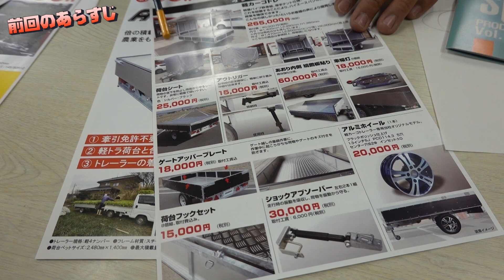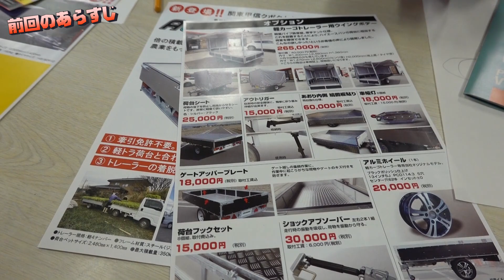ATV群馬その５｜軽カーゴトレーラー用ウイングボデーはハイエースバンの荷台に相当する広さ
群馬県高崎市にあるATV群馬さんの会社を訪問取材させていただきました。

今回は、軽カーゴトレーラーをご紹介いただきました。

最初に登場したのが、軽カーゴトレーラー用ウイングボデーです。

軽量パイプ鉄骨組に厚手のテント仕様。

荷物を積んで移動して、そのまま倉庫にもなるスグレモノです。

電気屋さんや建築屋さんも活用しているそうです。

お店を開いたり、アウトドアでバーベキューなどにも使えます。

他にも軽カーゴトレーラーのオプションをいろいろ紹介していただきました。

荷台フックやアウトリガーやアルミホイールなど多彩なオプションも用意されています。

折りたたみ式の軽カーゴトレーラーも面白かったですね。

詳細はATV群馬さんのページでご確認ください。

～ATV群馬取材動画シリーズ～

- 運営者情報 -
株式会社パブロック